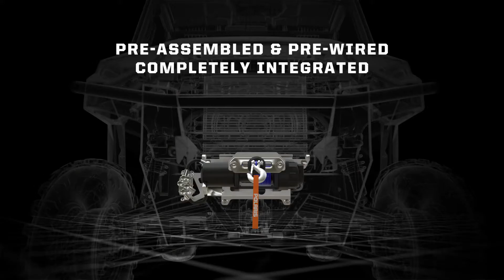RANGER XP 1000 Polaris PRO HD Winches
Dependable. Tough. Built for the Off-Road. Premium features for top-of-the-line power: wireless remote, auto-stop technology, synthetic rope, aluminium fairlead.

Whether it's for utility or recreation, Polaris has a complete lineup of the hardest working, smoothest riding ORVs that let our riders go anywhere and do anything.